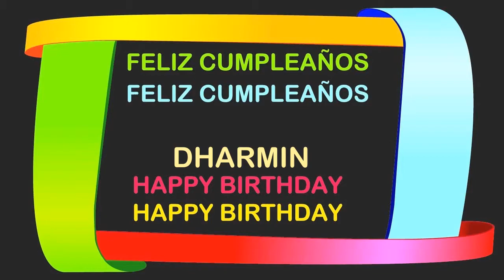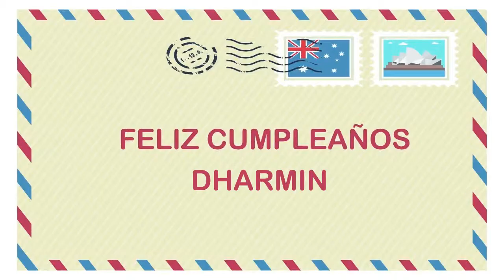Dharmin Birthday Postcards & Postales